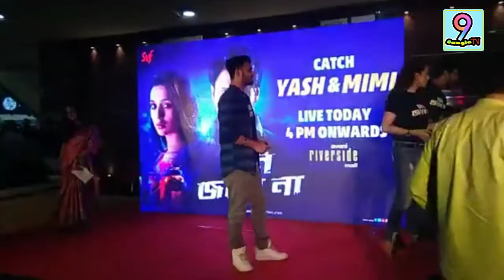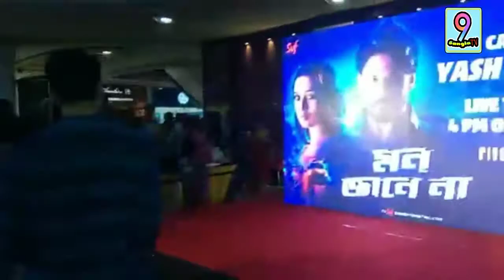Mon Jane Na movie promotion at Avni mall - 9 Bangla TV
Date - 08/03/2019 Time - 5:00 P. M
Venue - Avni Mall ( Howrah)